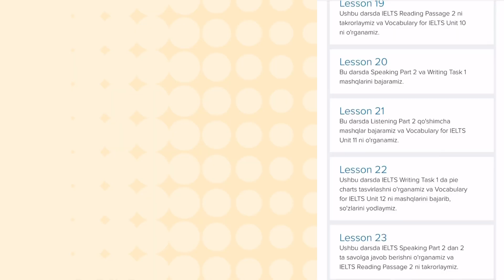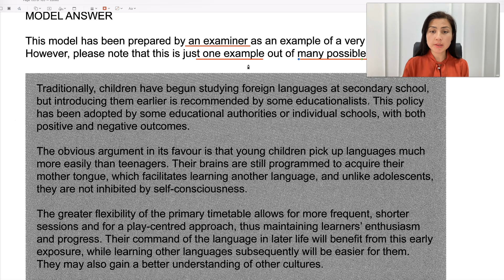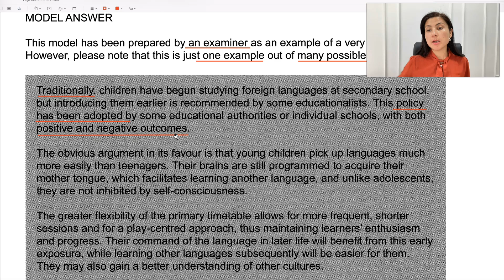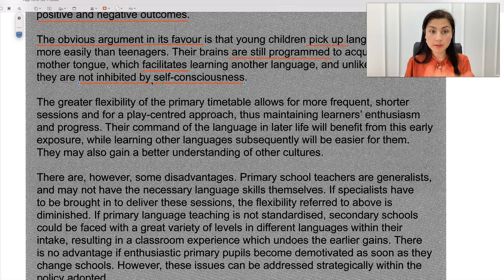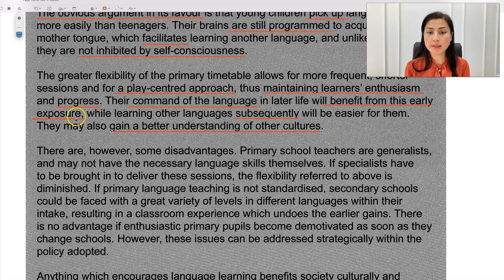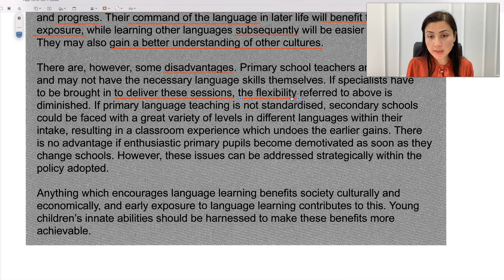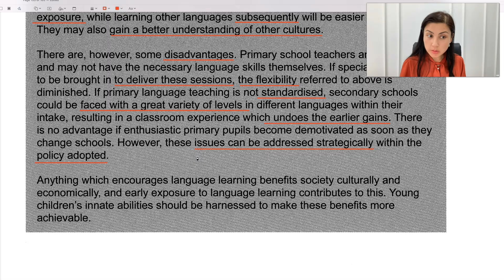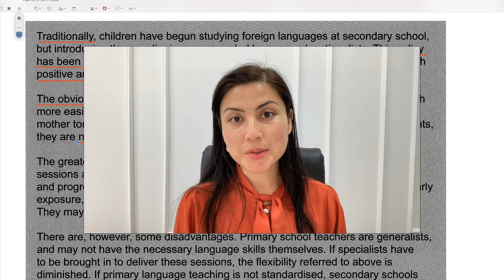IELTS Writing uchun ENG ZO’R usul: Namuna bilan BEPUL dars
English Platform - Toshkent shahrida TOP ingliz tili o'quv markazi

Biz bilan birga puxta tuzilgan tayyor o’quv dasturi asosida qisqa muddat ichida IELTS balingizni 1.0 baldan 2.5 balgacha oshirib oling!

Kurslarimiz:
- Beginner
- Elementary
- Pre Intermediate
- Intermediate
- Upper Intermediate
- IELTS/CEFR

Bizda eng malakali pedagog ustozlar speaking oshirishga qaratilgan dastur asosida dars o'tishadi. Kurslarga yozilish uchun hoziroq quyidagi telefon raqam bilan bog'laning.

Manzil: Chilonzor tumani, Chilonzor ko’chasi, 88a
Mo'ljal: Chilonzor metrosi

Internetda shaxsiy sahifalarimga obuna bo'ling.